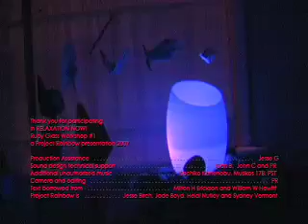Relaxation Now!! (excerpt) 2007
A Project Rainbow Production.
Ruby Glass Workshop #1
Project Rainbow is Jesse Birch, Jade Boyd, Heidi Nutley and Sydney Vermont